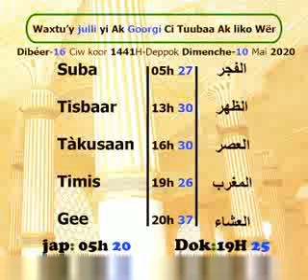Khouratoul hayni les prières et recommandations journée du 9 mai 2020